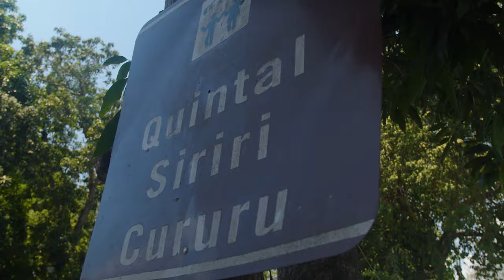Documentário Festival Digoreste: “Rasqueado o Ritmo de Cuiabá" - Episódio 2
O Festival e Documentário Digoreste “Rasqueado o Ritmo de Cuiabá" são realizações do Instituto Brasil em parceria com Secretaria de Estado, Cultura, Esporte e Lazer (Secel-MT)e Assembléia Legislativa de Mato Grosso (ALMT).

Ficha Técnica

Rafael Willyan

Roteiro e Direção Geral
Luiz Marchetti

Full Time Film

Apresentação
Daniella Paula Oliveira

Produção Executiva
Clair Velozo

Elaine Santos

Produção de Campo
Denise Alves

Assistente de produção executiva
Bruna Magalhães e Waleska Hunberguer

Maquiagem
Marcelo Rondom

Fotografia
Eduardo José

Apresentadores do Festival Digoreste
José Didier da costa Provenzano
Heloise Fernandes Godoy
Corpo de Jurados do Festival
Cervantes Rodrigo Palma Ribeiro - Rodrigo Mangalarga
Milton Pereira de Pinho - Guapo
Fabrício Carvalho
Sônia Fonseca Dario - Sônia Mazetto
Benedito Donizete de Morais - Pescuma
Roberto Oliveira Lucialdo